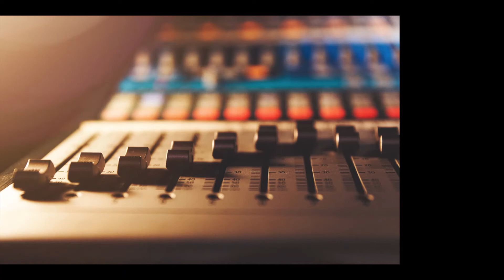螺紋ROVENS -《心內話》 - 創作 | 新潮錄音室 NEW WAY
製作錄音室 Recording Studio | 新潮錄音室 NEW WAY Studio

錄音工程師 Recording Engineer / 混音工程師 Mixing Engineer / 母帶後期 Mastering：蘇一福 Yi Fu Su
錄音助理 Recording Assistant：蘇靖慈 KiKi、 潘秀敏 Pan Pan
攝影 Photographer / 影像製作：蘇睿洋 SuRui 、 蘇心婷 Shin-Ting Su

作詞 Lyrics：楊士弘
作曲 Composing： 楊士弘
編曲 Arrangement：螺紋Rovens
演唱 Singing：王升宏
吉他 Guitar：楊士弘 / 黃竣綸
貝斯 Bass：曾詔祺
鼓 Drums：吳冠毅